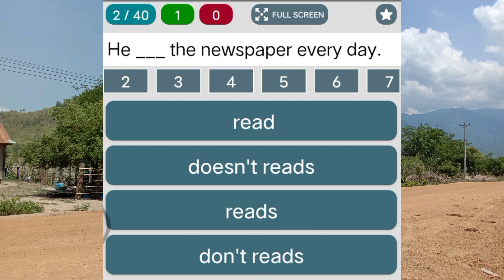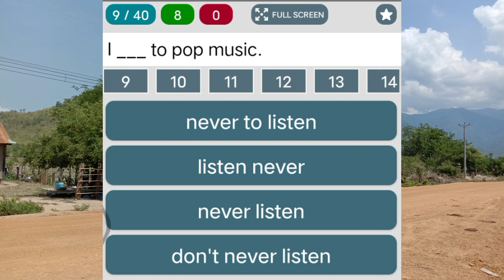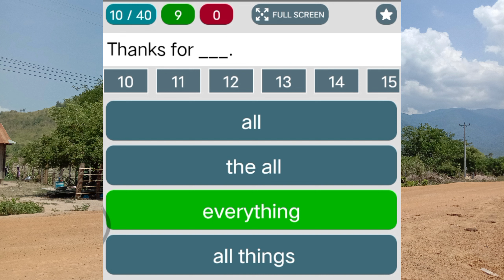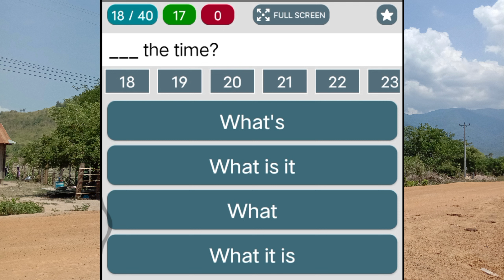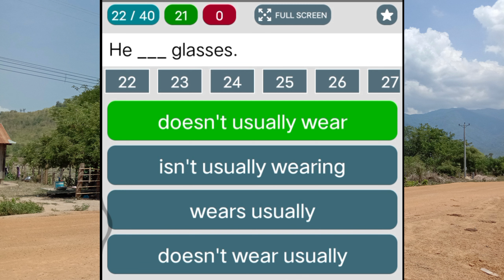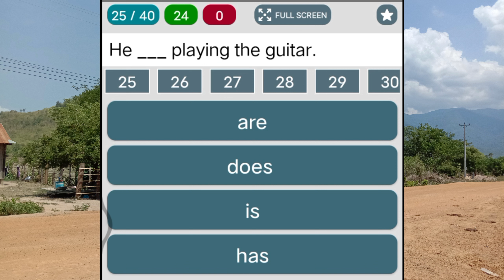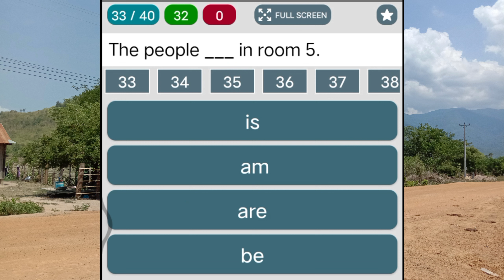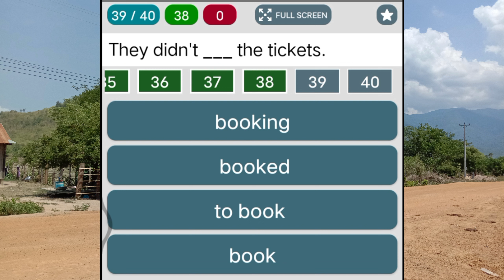English Quiz 01 (Level Test Elementary)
Hello everyone! Let's do Grammar Quiz together!

👉How to add another gmail

account in your smart phone

for Using google classroom,

google meet, and google form

👉How to use google meet for teachers and students Google meet using for teachers and students

👉Google classroom How use google classroom? How to create google quiz?

👉5 Unit 1 Use your imagination

👉 Unit 2 Working with animals

Oxford Primary Skills Reading and Writing Level 5

👉  Unit 3 Extreme Weather with Audio

Oxford Primary Skills Reading and Writing 5 Level 5 Unit 10 It's time for a story (🎧Audio🎧)

If you like these videos, please

and share these videos.

 I strongly hope that these

videos can help you to improve

your English. However, you

need to practice it regularly.

The more you practice,

The way how to speak English well is practice and practice.

videos!

See you the next videos.